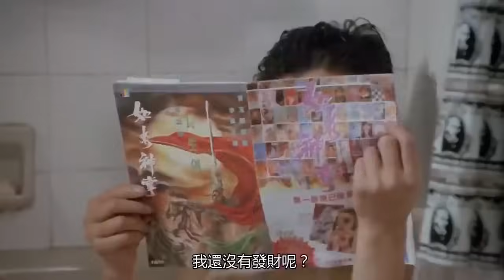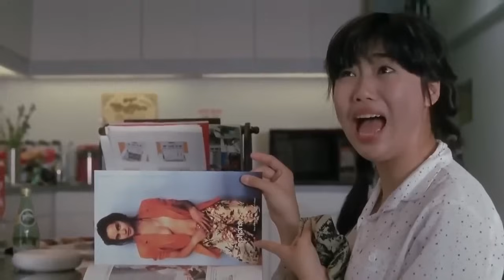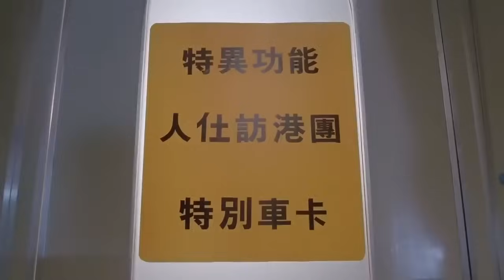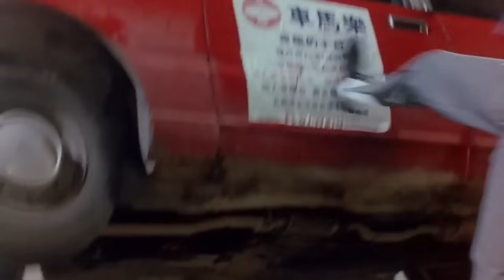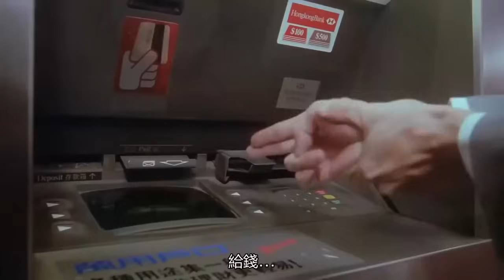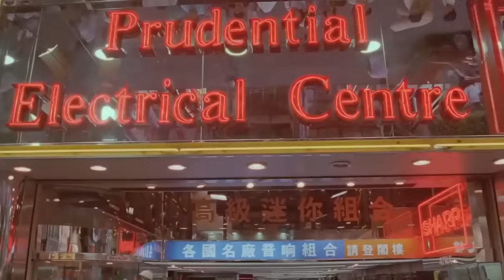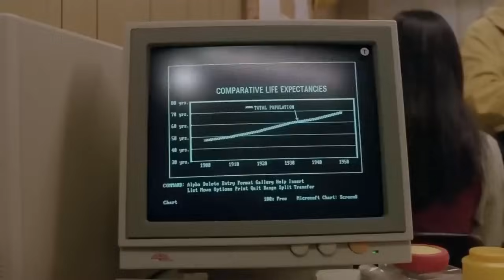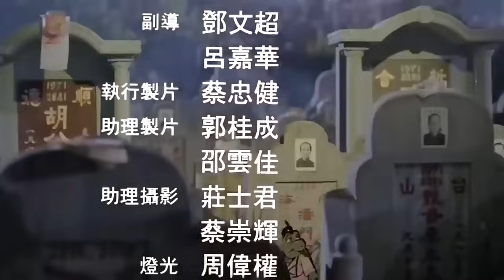香港经典点喜剧电影粤语 摩登如来神掌